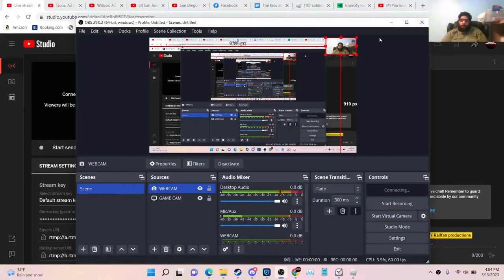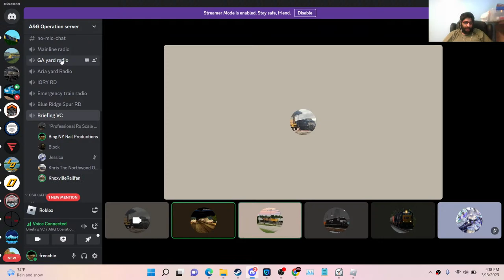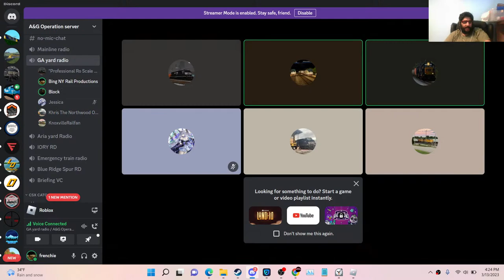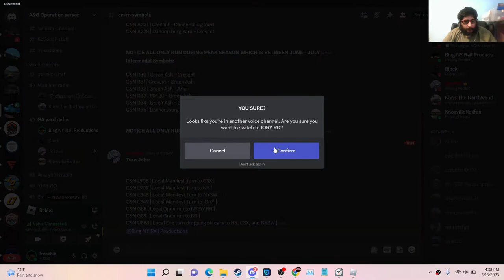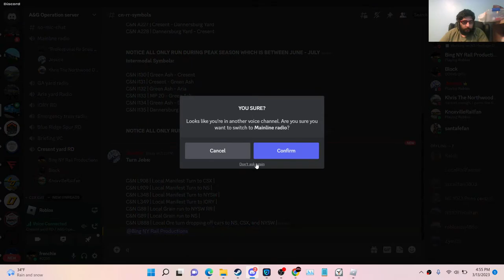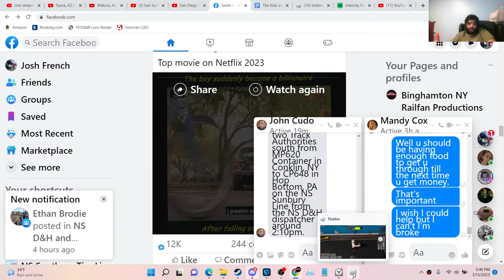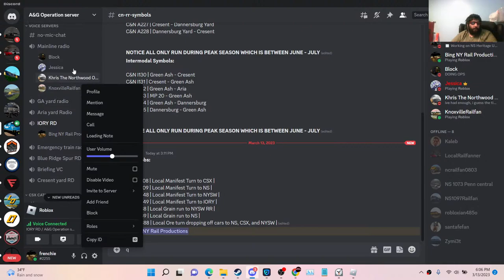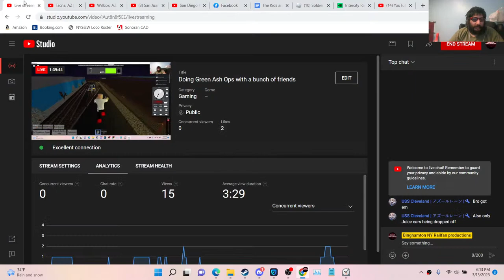Doing Green Ash Ops with a bunch of friends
Rules
rule 1: if I'm involved in any games, I wont be able to respond to chat, so please be patient with me

rule 2: Moderators have the final say when it comes to enforcing rules.

Rule 3: Swearing is allowed but keep it at a minimum please. Excessive swearing will be punishable by you being muted.

rule 4 No being racist or saying racial slurs in the chat, that will be punishable by a ban from the chat.